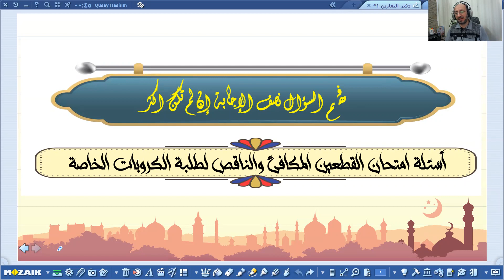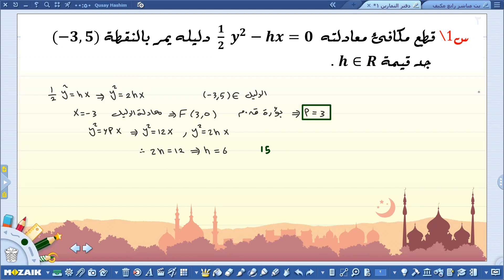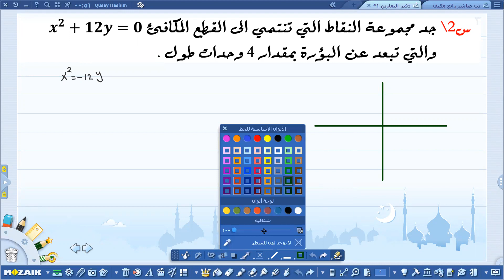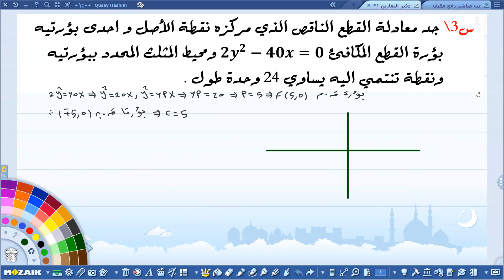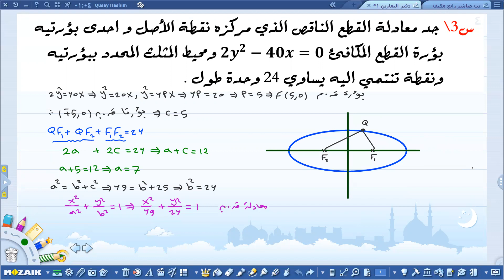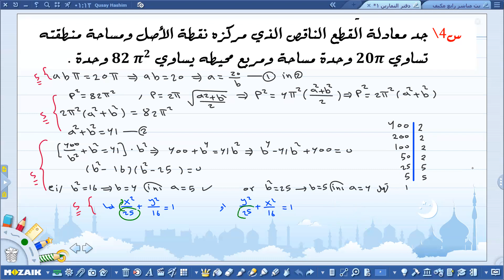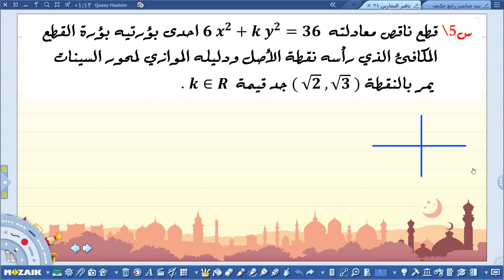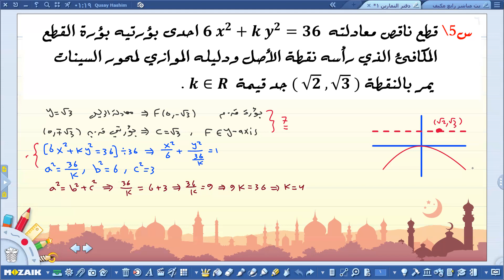اجوبة امتحان القطع المكافئ والقطع الناقص 2021